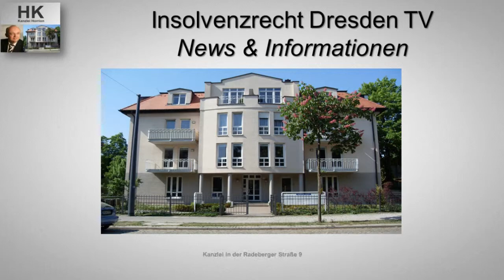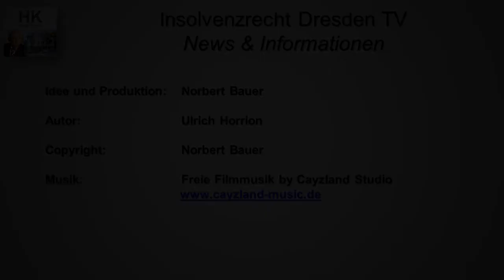Insolvenzrecht: Lohnpfändung bei einer Bedarfsgemeinschaft bei ALG II unzulässing.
►Rechtsgrundsatz - Insolvenzrecht

Für Lohnpfändung nach § 850 e Nr. 2 a ZPO bleibt ALG II außer Betracht, wenn Bedarfsgemeinschaft besteht.

►Sachverhalt - Insolvenzrecht

Schuldner S befindet sich in der insolvenzrechtlichen Wohlverhaltensperiode. S lebt mit seiner  Lebensgefährtin und ihren 3 Kindern in demselben Haushalt.

Aus einem Arbeitsverhältnis verdient S 1.400,00 EUR netto. Außerdem bekommt er ALG II i. H. v. 392,43 EUR in Bezug auf die Bedarfsgemeinschaft, § 97 II, III SGB II.

Treuhänder T beantragt beim Insolvenzgericht, dass beide Leistungen nach § 850 3 Nr. 2 a ZPO zusammengerechnet werden und der pfändbare Lohnanteil beim Arbeitgeber zu entnehmen ist.

Das Insolvenzgericht weist den Antrag zurück. Die Rechtsbeschwerde des Treuhänders bleibt ohne Erfolg.

►Rechtsgründe - Insolvenzrecht

Zwar ergibt sich nach dem Wortlaut von § 850 e Nr. 2 a ZPO die Zusammenrechnung von Lohn und Sozialleistungen, jedoch gebietet der Grundgedanke des Gesetzes hier eine abweichende Regelung.

Der Schuldner lebt in einer Bedarfsgemeinschaft nach §§ 7 III Nr. 1, Nr. 3 c,
Nr. 4 SGB II.
Bei der Berechnung wird das Einkommen des Schuldners gemäß § 9 II 1. u. 2. SGB II berücksichtigt.

Das Einkommen des S wird sozialrechtlich gesehen den anderen Mitgliedern der Bedarfsgemeinschaft zugeordnet.
Im Ergebnis findet eine Zusammenrechnung daher nicht statt.

►Der Rechtstipp - Insolvenzrecht

"Im Einzelfall bedarf es einer genaueren Feststellung des pfändbaren Einkommens des Schuldners.", so Rechtsanwalt Ulrich Horrion aus Dresden.

Rechtsanwalt Insolvenzrecht
Ulrich Horrion
Radeberger Straße 9
01099 Dresden